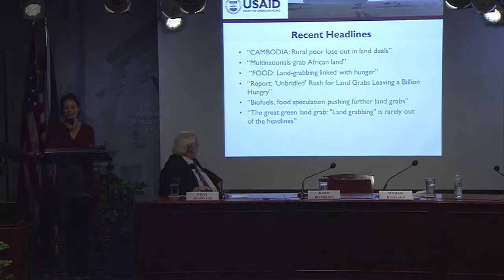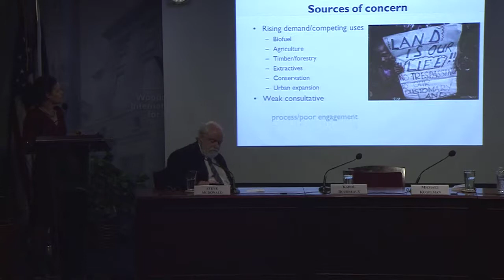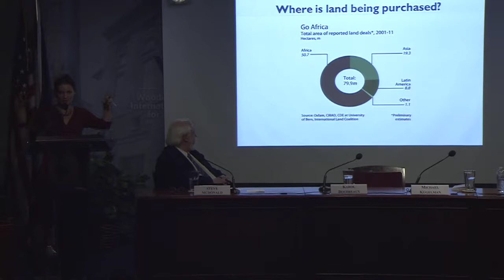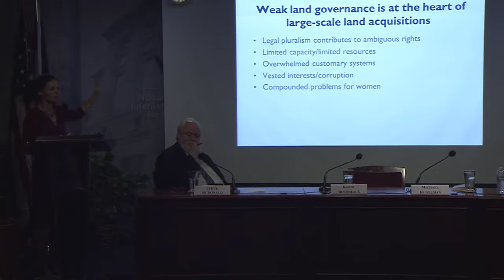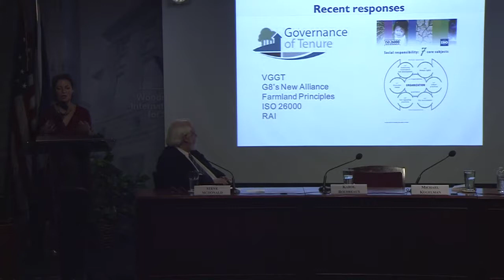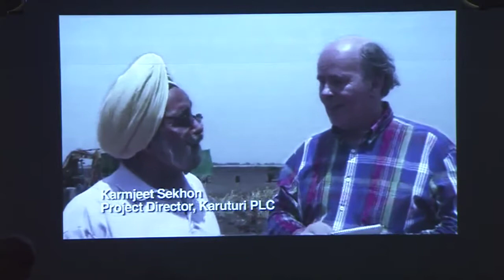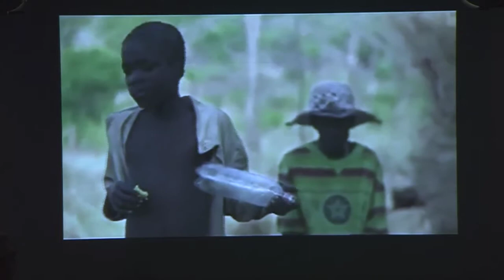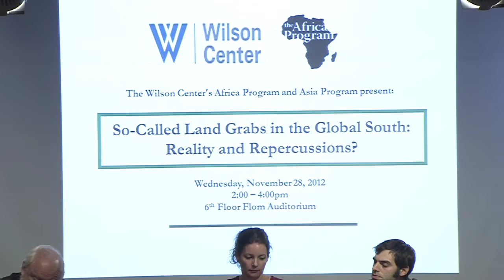So-Called Land Grabs in the Global South: Reality and Repercussions?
This event was a frank conversation regarding the positive and negative aspects of these deals on the macro and micro level in Sub-Saharan Africa, considering 70% of contemporary large-scale land acquisitions are based in this region.